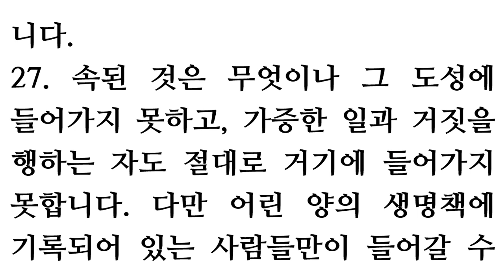요한계시록 21장 [새번역]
1. 나는 새 하늘과 새 땅을 보았습니다. 이전의 하늘과 이전의 땅이 사라지고, 바다도 없어졌습니다.
2. 나는 또 거룩한 도성 새 예루살렘이, 남편을 위하여 단장한 신부와 같이 차리고, 하나님께로부터 하늘에서 내려오는 것을 보았습니다.
3. 그 때에 나는 보좌에서 큰 음성이 울려 나오는 것을 들었습니다. "보아라, 하나님의 집이 사람들 가운데 있다. 하나님이 그들과 함께 계실 것이요, 그들은 하나님의 백성이 될 것이다. 하나님이 친히 그들과 함께 계시고,
4. 그들의 눈에서 모든 눈물을 닦아 주실 것이니, 다시는 죽음이 없고, 슬픔도 울부짖음도 고통도 없을 것이다. 이전 것들이 다 사라져 버렸기 때문이다."
5. 그 때에 보좌에 앉으신 분이 말씀하셨습니다. "보아라, 내가 모든 것을 새롭게 한다." 또 말씀하셨습니다. "기록하여라. 이 말은 신실하고 참되다."
6. 또 나에게 말씀하셨습니다. "다 이루었다. 나는 알파며 오메가, 곧 처음이며 마지막이다. 목마른 사람에게는 내가 생명수 샘물을 거저 마시게 하겠다.
7. 이기는 사람은 이것들을 상속받을 것이다. 나는 그의 하나님이 되고, 그는 내 자녀가 될 것이다.
8. 그러나 비겁한 자들과 신실하지 못한 자들과 가증한 자들과 살인자들과 음행하는 자들과 마술쟁이들과 우상 숭배자들과 모든 거짓말쟁이들이 차지할 몫은, 불과 유황이 타오르는 바다뿐이다. 이것이 둘째 사망이다."
9. 일곱 천사가 마지막 때에 일곱 재난이 가득 담긴 일곱 대접을 가졌는데, 그 가운데 하나가 나에게로 와서 말하기를 "이리로 오너라. 어린 양의 아내인 신부를 너에게 보여 주겠다" 하고,
10. 나를 성령으로 휩싸서 크고 높은 산 위로 데리고 가서, 하나님께로부터 하늘에서 내려오는 거룩한 도성 예루살렘을 보여 주었습니다.
11. 그 도성은 하나님의 영광에 싸였고, 그 빛은 지극히 귀한 보석과 같고, 수정처럼 맑은 벽옥과 같았습니다.
12. 그 도성에는 크고 높은 성벽이 있고, 거기에는 열두 대문이 달려 있었습니다. 그 열두 대문에는 열두 천사가 지키고 있고, 이스라엘 자손 열두 지파의 이름이 적혀 있었습니다.
13. 그 대문은 동쪽에 셋, 북쪽에 셋, 남쪽에 셋, 서쪽에 셋이 있었습니다.
14. 그 도성의 성벽에는 주춧돌이 열두 개가 있고, 그 위에는 어린 양의 열두 사도의 열두 이름이 적혀 있었습니다.
15. 나에게 말하던 그 천사는, 그 도성과 그 문들과 성벽을 측량하려고, 금으로 된 자막대기를 가지고 있었습니다.
16. 그 도성은 네 모가 반듯하여, 가로와 세로가 같았습니다. 그가 자막대기로 그 도성을 재어 보니, 가로와 세로와 높이가 서로 똑같이 만 이천 스타디온이었습니다.
17. 또 그가 성벽을 재어 보니, 사람의 치수로 백사십사 규빗이었는데, 그것은 천사의 치수이기도 합니다.
18. 그 성벽은 벽옥으로 쌓았고, 도성은 맑은 수정과 같은 순금으로 되어 있었습니다.
19. 그 성벽의 주춧돌들은 각색 보석으로 꾸며져 있었습니다. 첫째 주춧돌은 벽옥이요, 둘째는 사파이어요, 셋째는 옥수요, 넷째는 비취옥이요,
20. 다섯째는 홍마노요, 여섯째는 홍옥수요, 일곱째는 황보석이요, 여덟째는 녹주석이요, 아홉째는 황옥이요, 열째는 녹옥수요, 열한째는 청옥이요, 열두째는 자수정이었습니다.
21. 또 열두 대문은 열두 진주로 되어 있는데, 그 대문들이 각각 진주 한 개로 되어 있었습니다. 도시의 넓은 거리는 맑은 수정과 같은 순금이었습니다.
22. 나는 그 안에서 성전을 볼 수 없었습니다. 그것은 전능하신 주 하나님과 어린 양이 그 도성의 성전이시기 때문입니다.
23. 그 도성에는, 해나 달이 빛을 비출 필요가 없습니다. 그것은, 하나님의 영광이 그 도성을 밝혀 주며, 어린 양이 그 도성의 등불이시기 때문입니다.
24. 민족들이 그 빛 가운데로 다닐 것이요, 땅의 왕들이 그들의 영광을 그 도성으로 들여올 것입니다.
25. 그 도성에는 밤이 없으므로, 온종일 대문을 닫지 않을 것입니다.
26. 그리고 사람들은 민족들의 영광과 명예를 그 도성으로 들여올 것입니다.
27. 속된 것은 무엇이나 그 도성에 들어가지 못하고, 가증한 일과 거짓을 행하는 자도 절대로 거기에 들어가지 못합니다. 다만 어린 양의 생명책에 기록되어 있는 사람들만이 들어갈 수 있습니다.